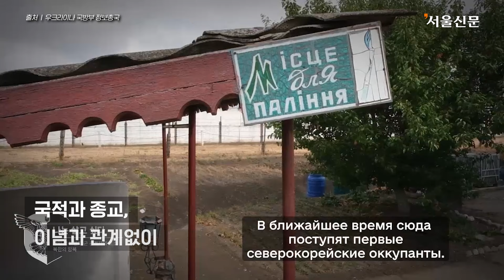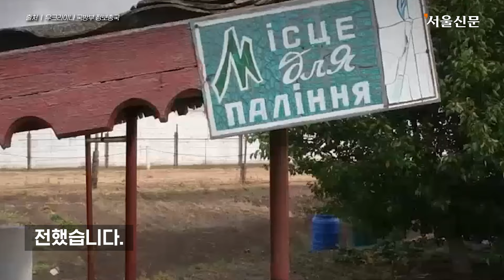우크라, 파병 북한군 투항하라! "...하루 세끼에 고기 제공"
우크라이나는 23일(현지시간) 러시아로 파병된 북한군을 대상으로 자국과의 전투에 가담하지 말고 투항하라고 성명을 발표했습니다.

현지 매체 키이우포스트에 따르면 우크라이나 국방부 정보총국(HUR)은 이날 러시아군을 상대로 운영하는 투항 핫라인 '나는 살고 싶다'를 통해 "우크라이나 포로수용소는 국적과 종교, 이념과 관계없이 모든 군인을 받아들일 준비가 돼 있다"고 밝혔습니다.

HUR 측은 "푸틴 정권을 돕기 위해 파견된 조선 인민군 장병들에게 호소한다"며 "이국 땅에서 무의미하게 죽지 말라"고 말했습니다.

이어 "집으로 돌아가지 못한 수십만 러시아군의 운명을 되풀이하지 말라"며 "투항하라! 우크라이나는 여러분에게 쉼터와 식량, 따뜻함을 제공할 것"이라고 덧붙였습니다.

HUR은 앞서 "항복을 택한 수천 명의 러시아 군인들은 하루 세끼 따뜻한 식사는 물론 의료 서비스까지 받으며 전쟁이 끝나기를 기다리고 있다"고 전했습니다.

HUR은 이 핫라인에 수용소 침실, 식사 준비 등의 화면이 담긴 한국어 홍보 동영상도 함께 공개했습니다.

한편 우리 국정원은 현재까지 러시아로 이동한 북한군 병력이 3000명에 달하며 12월까지 파병 규모가 1만 명에 이를 것으로 전망했습니다.

영상출처  엑스 @SPRAVDI / @YourAnonCentral
                우크라이나 국방부 정보총국

[Mewpot Music_불길한 예감]

* 위 링크를 이용하시면 2달의 추가 구독기간이 제공됩니다.